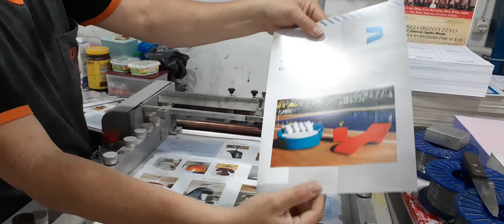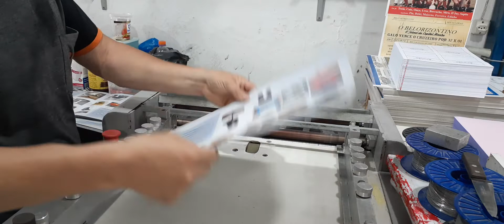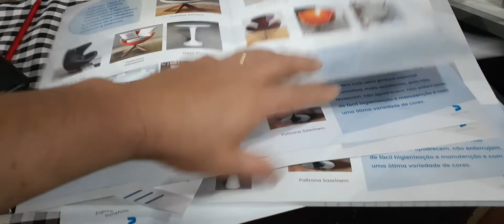Amanhã tem live 9 horas vou rodar com ácido na Multilith